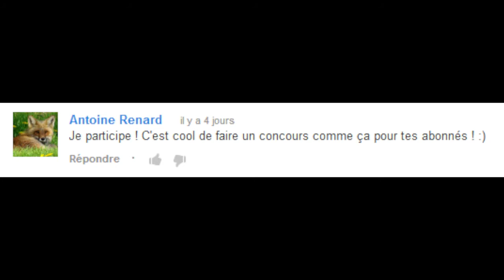CONCOURS - Le résultat !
Voici l'annonce du gagnant des 1000 simpoints à utiliser sur le store des Sims 3.

Bravo au gagnant ! :)

*(Si vous avez une ou plusieurs questions à me poser mettez les dans les commentaires  s.v.p.)